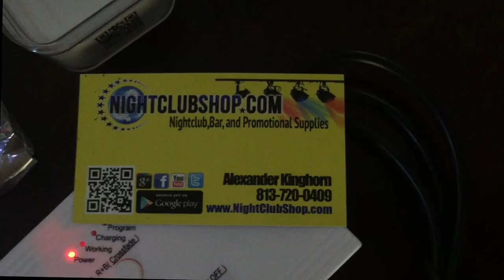LED Wristbands Radio remote Controlled Wrist Band Bracelet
LED Radio Remote Control Wristbands are taking over Festivals and large Events as the most wanted and most desired Light Up and Wearable Technology available for Events...

RF Radio Remote Control LED Wristbands- Now Available and Ready to Liven Up your Event! Radio Remote Controlled LED Wristbands, Rechargeable or Plug in Controller, Controls up to 5000 Wristbands, Distance of up to 2500 Feet, 12 Different Color Modes... The Newest in RF Remote Control Wristband Technology, Available and Customizable

Audio credits to DJ Rico Sanchez AKA The Politician